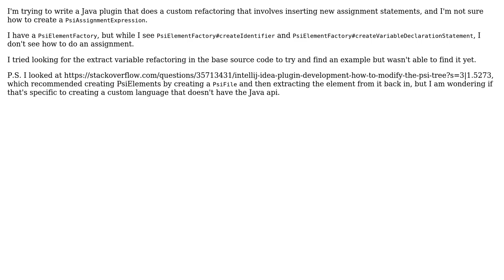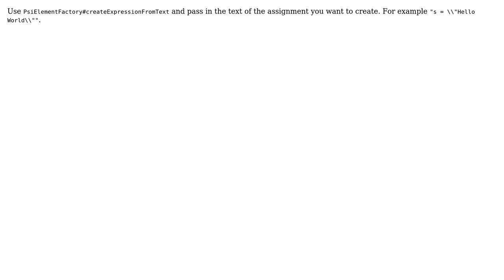Create Java PsiAssignmentExpression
With thanks & praise to God, and with thanks to the many people who have made this project possible! | Content (except music & images) licensed under CC BY-SA | Music | Images & others | With thanks to user Justin Blank user Bas Leijdekkers and the Stack Exchange Network Trademarks are property of their respective owners. You are responsible for your own actions.